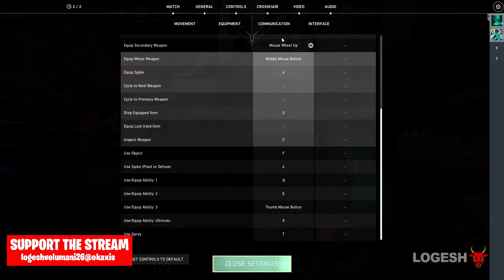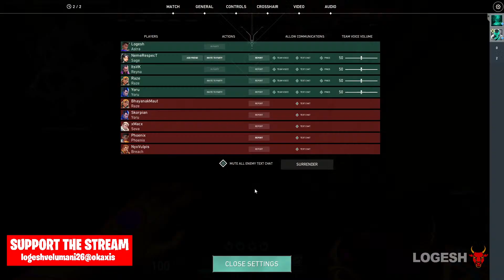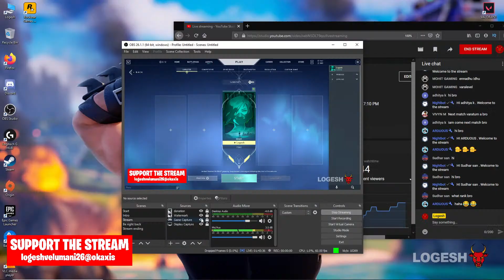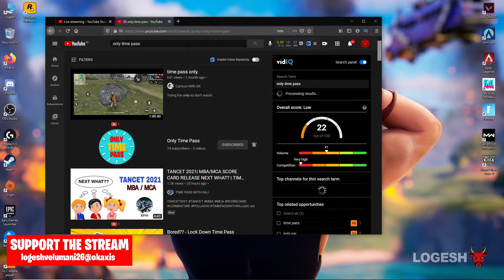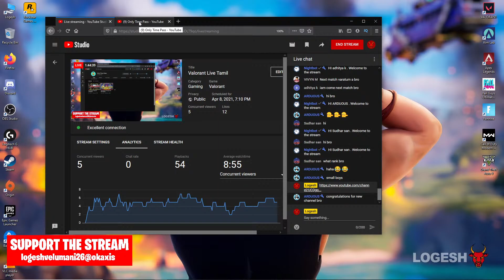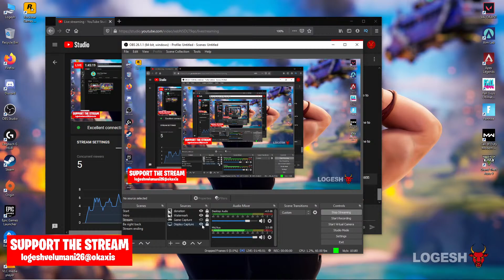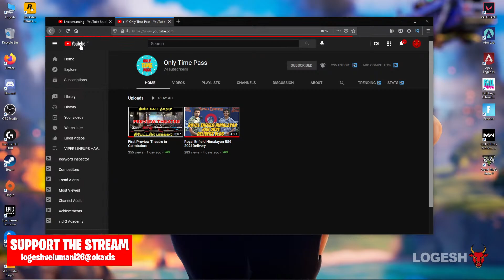Valorant Live Tamil